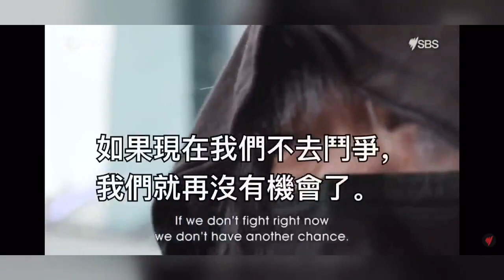MotoAdv SP - SBS採訪了香港的年輕人.為了這個家「香港」以死捍衛民主自由的心聲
*BGM*

2019PC Spec:

CPU: Intel® Core™ i7-8700K Processor (12M Cache, up to 4.70 GHz)
MB: ASRock Z390 Phantom Gaming 6
M.2SSD: Samsung 970 EVO Plus NVMs SSD with V-NAND, 500GB
SATASSD: OCZ VERTEX 4 SSD 128GB
HDD: WD BLUE 1TB